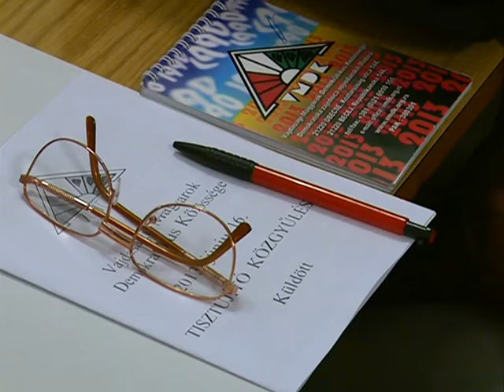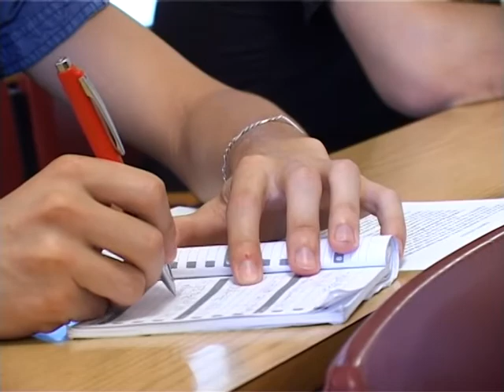17 06 2013 A VMDK célkitűzései